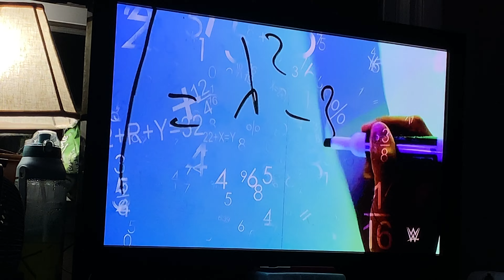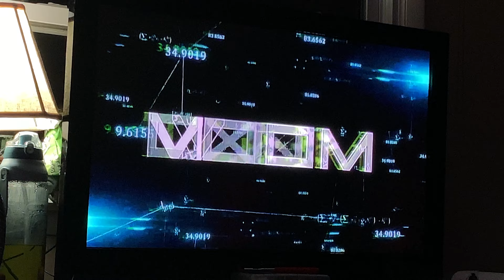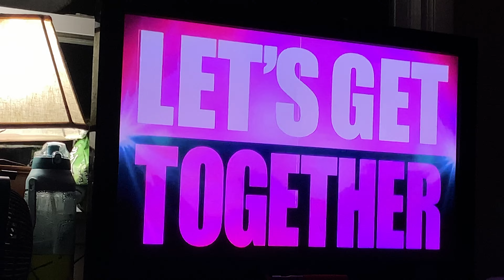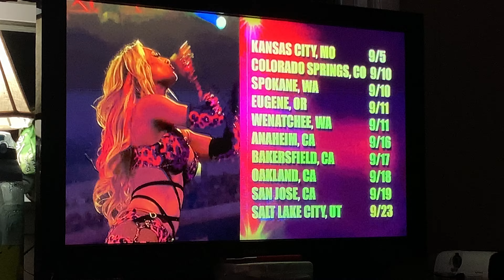NXT Great American Bash 2022: part 3